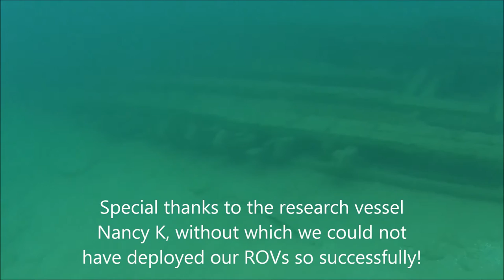ROV footage on the shipwreck Monohansett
With the help of the research vessel Nancy K, we visited the shipwreck Monohansett and spent some time deploying ROVs on the site.

For more information on this wreck (and countless others!), go check out thunderbay.noaa.gov for tons of additional info.

Thanks to Dave, Brooks and Mark for providing the means to get out on this wreck!